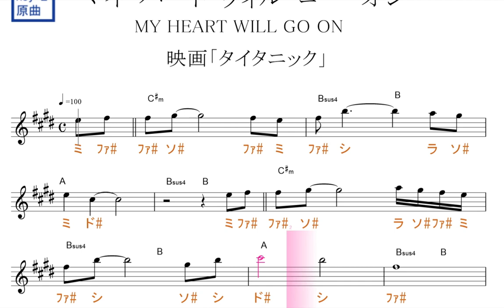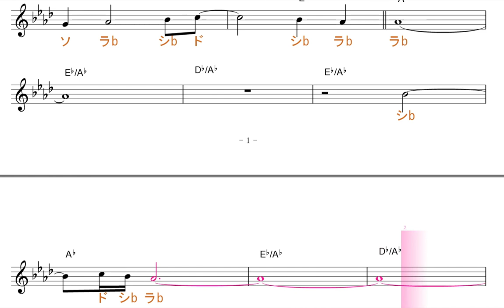マイ・ハート・ウィル・ゴー・オン My heart will go on（セリーヌ・ディオン）映画「タイタニック」 原曲key=E固定ド読み／ドレミで歌う楽譜【コード付き】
この動画は、原曲と同じ、key=Eの固定ド読みです。基本、ファ・ド・ソ・レが、♯します。

使用方法；
１、まずは、流し聴きしてみて下さい。
２、可能なら、本物のオーディオ推奨。
３、速度調節します。youtube 動画は、音程を変えずに、速度を変えることが出来ます。画面右下の設定、再生速度とあり、選べるようになっています。
４、何度か、聞いているだけで、自然と覚えて、音名が、時々でも浮かぶようになって来ます。寝ながら、ループ再生しておいても、効果あります。
５、余裕があれば声も出してみましょう。正しい言葉・文字でなくて構いません。分からない部分は、唸るような感じで。
６、音楽教室の教材などにも最適です。ご活用下さい。
７、他にも、様々な活用法が考えられると思います。